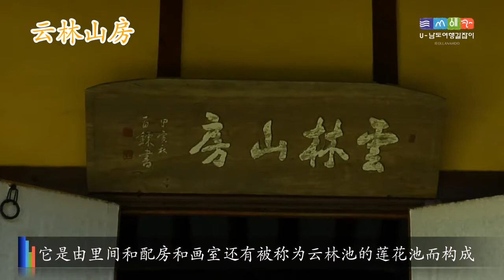진도 06 운림산방 CN